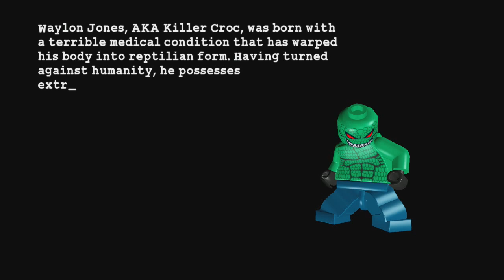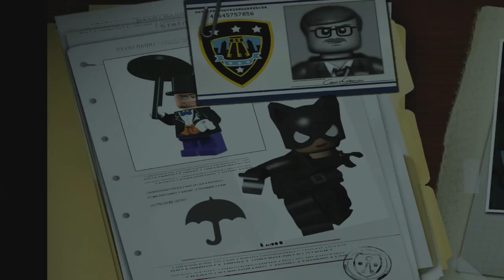LEGO Batman - Under The City - Mission 8